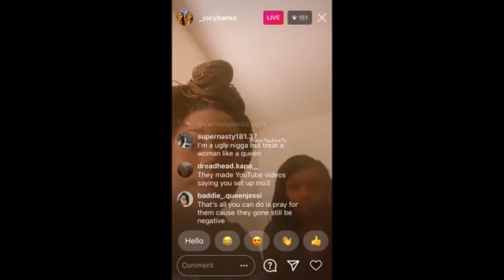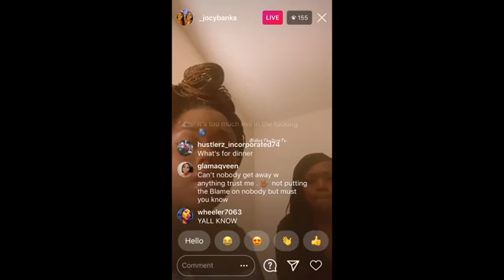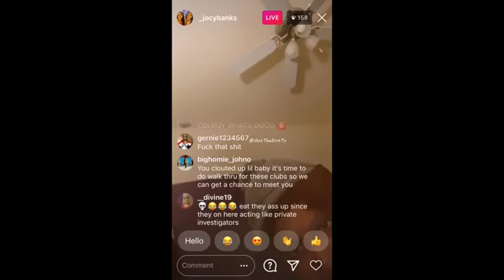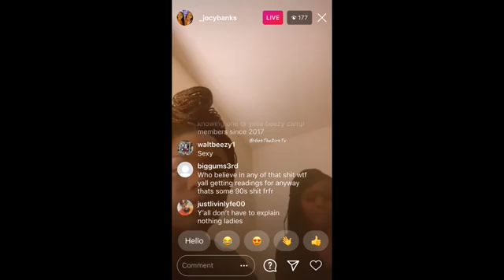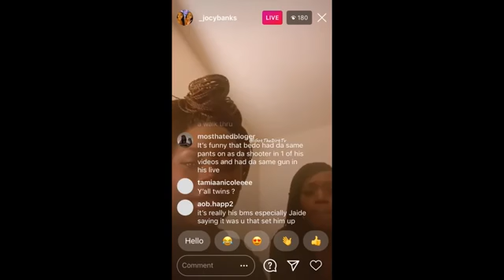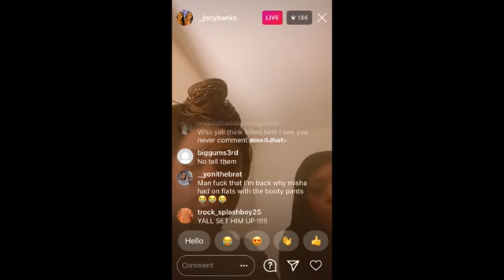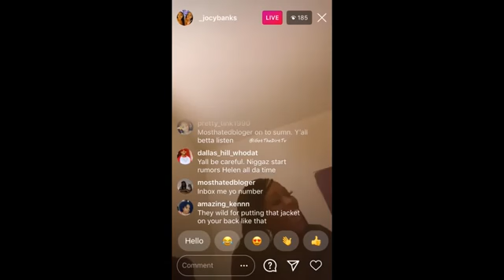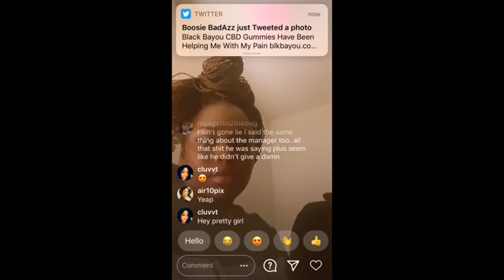Mo3 Girlfriend (Jocy Banks) & Baby Momma (Ashley) Go on Live and Talk About The Rumors!!💔🤔 Guilty??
Mo3 Girlfriend Jocy Banks on Instagram Live Saying Some "Suspect" Things.